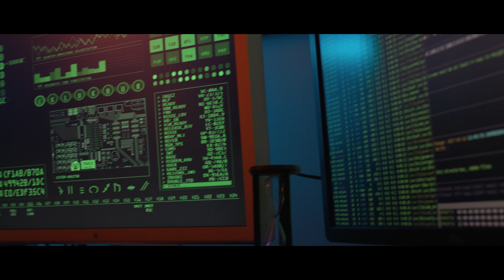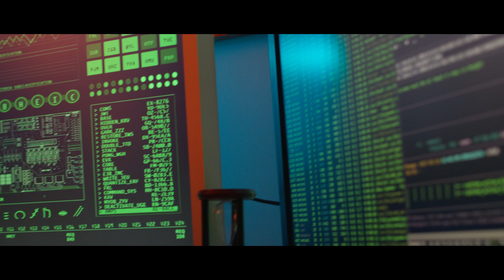Back to the present - Ritorno al presente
Giocare con i propri figli a fare il cinema
Omaggio al regista Robert Zemeckis

Con Francesca Palese
Leonardo Palese
Assistente Eleonora Carpentiero
Regia Antonio Palese

Back To The Future Overture
Alan Silvestri & The Outatime Orchestra | The Outatime Orchestra
Contenuti trovati nei segmenti: 3:54 - 5:20

Back In Time (From “Back To The Future” Soundtrack)
Huey Lewis & The News
Contenuti trovati nei segmenti: 9:59 - 12:00

Contenuti trovati nei segmenti: 3:54 - 5:20

03 Back to the Future
The Outatime Orchestra

Nel sole di Albano Carrisi

EFFETTO Hacker tratto da: NetCon1  e da Ophidic